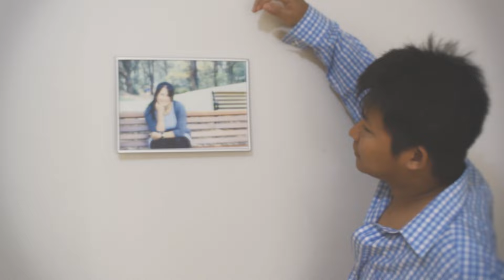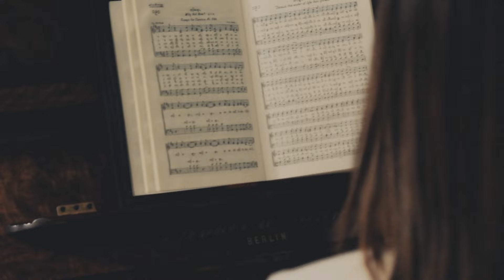karen song chris moo trailer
Karen song chris moo Trailer coming soon